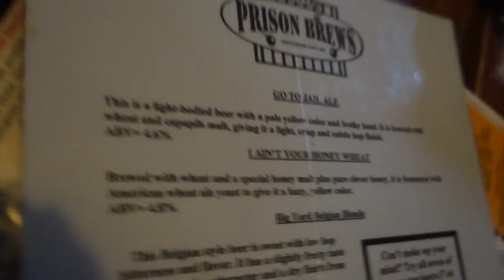HOLE IN ONE?!